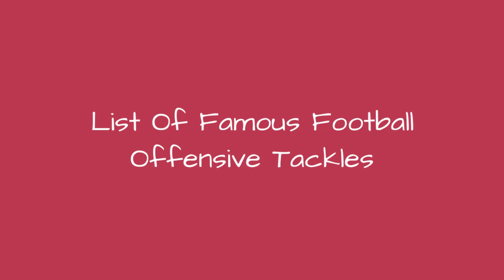List Of Famous Football Offensive Tackles 🌏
List of the most famous (American) football offensive tackles in the history of the sport, listed by popularity with photos of the players when available. There have been many legendary offensive tackles in the NFL and NCAA, and you'll find all of them on this list below. Some of these men are considered to be the best offensive tackles to ever play the game, and if you're looking for a specific football player you can look for them by using the "search" function on this list. These amazing offensive tackles may currently be active while others have been retired for quite sometime. This list of the top offensive tackles in American football includes all the greats from both the NFL and college football. The list you're viewing is made up of many different items, including Duval Love and Jerry Ball.This list answers the questions, "Who is the greatest offensive tackle of all time?" and "Who are the best offensive tackles of all time?"...more
0:00 - Intro
0:00:08 - Joe Jacoby
0:00:18 - Harris Barton
0:00:28 - Forrest Gregg
0:00:53 - Willie Roaf
0:01:02 - Walter Jones
0:01:14 - Jonathan Ogden
0:01:24 - David Stewart
0:01:35 - Art Shell
0:01:42 - Eric Winston
0:01:52 - Duane Brown
0:01:59 - George Connor
0:02:08 - Jim Burt
0:02:15 - Bryant Young
0:02:25 - Larry Allen
0:02:32 - Ron Yary
0:02:43 - Rayfield Wright
0:02:53 - Leo Nomellini
0:03:00 - Dan Dierdorf
0:03:10 - Manny Fernandez
0:03:20 - Leon Lett
0:03:35 - Bruce Matthews
0:03:58 - Gary Zimmerman
0:04:21 - Orlando Pace
0:04:37 - Warren Sapp